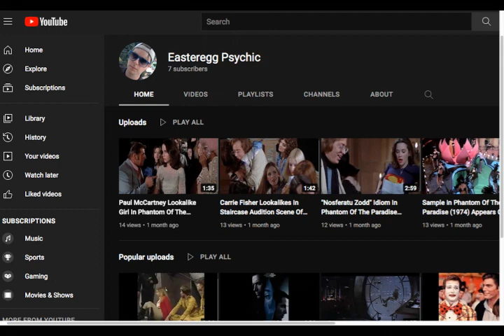References To Star Trek Character Q In The Wraith (1986)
Actor Nick Cassavetes is gang leader Packard Walsh in The Wraith (1986). In many scenes he bears a striking resemblence to actor John de Lancie. In this video I go through some of the links between actors in The Wraith and Star Trek and show hints in the plot that foretell the stories of Star Trek The Next Generation (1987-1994) that featured Q, an alien with god like powers who caused untold mischief for the crew of the Enterprise.

Clint Howard was in an original Star Trek series episode in 1967 called The Corbomite Manuever. His character was not unlike Q. Randy Quaid was in Independence Day in 1996 with Brent Spiner (Data).

David Sherrill is Skank in The Wraith, a car gang henchman. Resembling Kevin Costner, a link to later Q episodes of Star Trek: The Next Generation can be seen through his portrayal of Robin Hood: Prince Of Thieves in 1991. "QPID"  was a 1991 Trek episode which co-stared Jennifer Hetrick, Vash.

The title character of The Wraith is Charlie Sheen, who appears as an out of town teenager and has a dual persona as a sort of avenging angel / alien or android. A clear link can be seen to The Borg, an alien race which became one of the most fiercesome foes of Star Trek.

Another Q link can be seen through Wraith opening actor Steven Eckholdt, The Daytona driver who resembles actor Jim Carrey. 2003's Bruce Allmighty saw Carrey assume godlike powers and cause comic mischief for Steve Carrell and Jennifer Anniston.